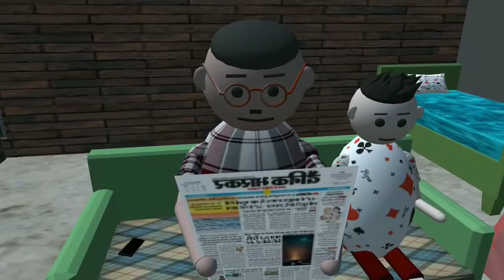CS toons || pagal beta || cartoon video || Boi Life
गुस्से में मम्मी || Angry Mom || Yah ek funny animation video hai ||

     Agar Video Achhi Lage To Like Kar Dena Yaar
               Man kare to share bhi kar dena